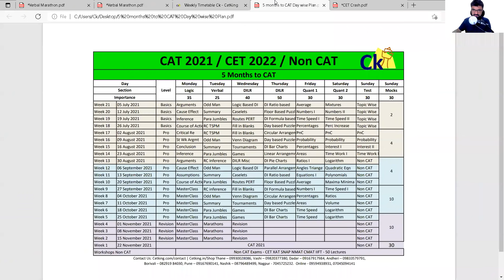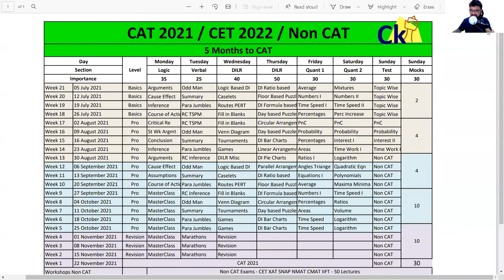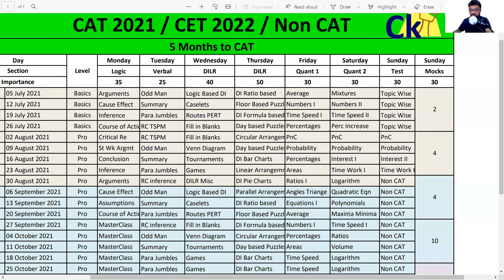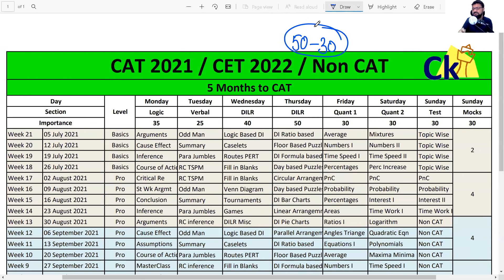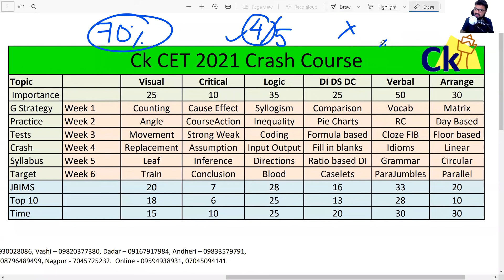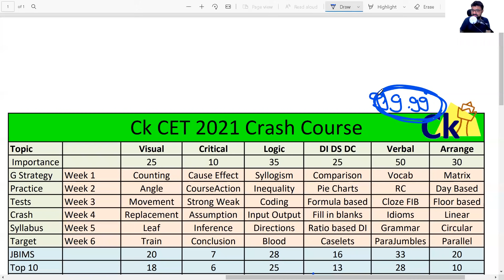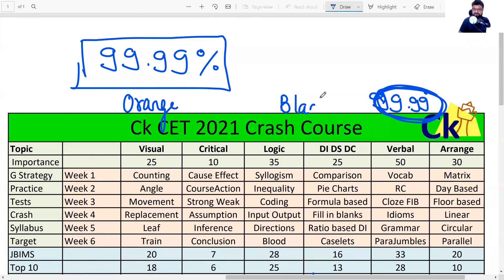I am getting scared of Exam! I think I can’t do it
Cetking.com/contact

Ck Official Whatsapp Groups CAT 2020
Mumbai